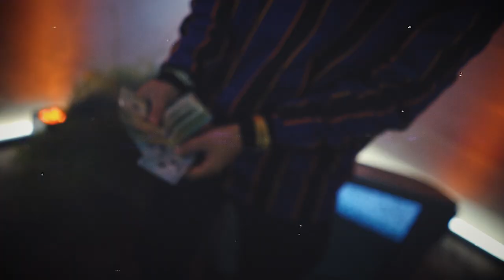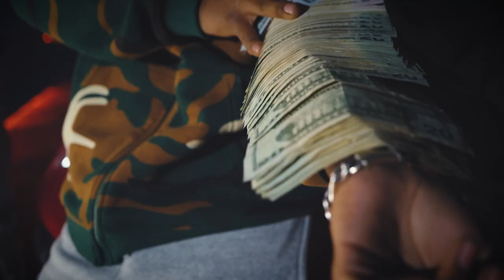Rolly x Tonio 300 - One Nation